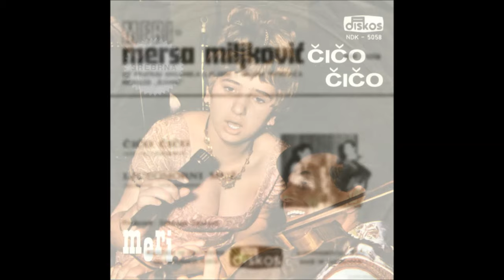Mersa Miljković - Čičo Čičo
Meri - Mersa Miljković - Čičo Čičo /xxx-Ivica Damjanović
Uz Pratnju Ansambla Ljiljane i Milana Mitrovića